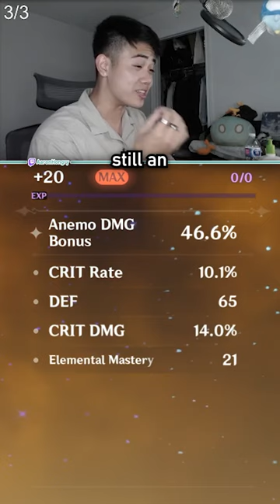An On-set Goblet that ACTUALLY Rolls WELL!?